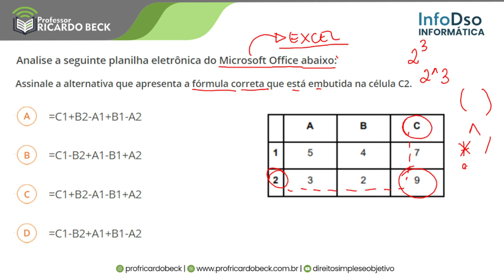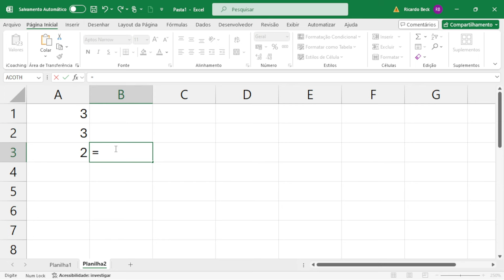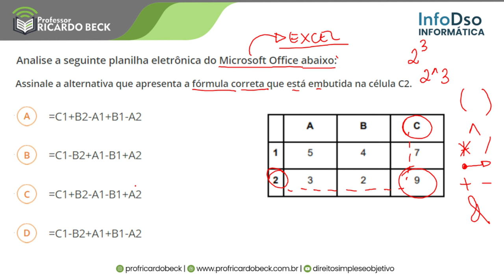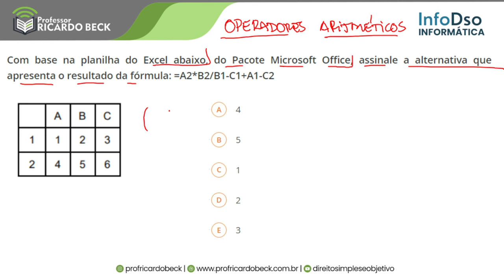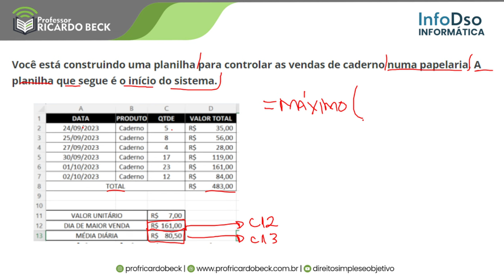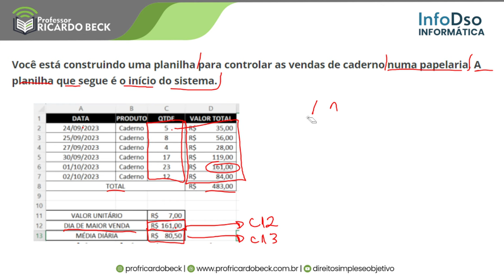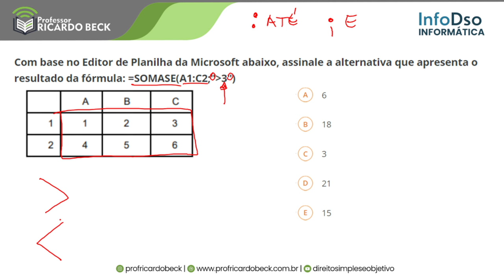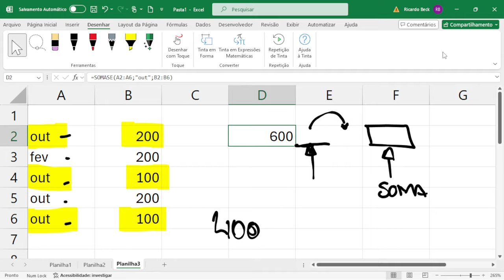Operação PP PB - Informática (Microsoft Excel) - com Prof. Ricardo Beck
🥇 Estude DIREITO de forma simples e objetiva com a assinatura ANUAL por apenas R$ 480